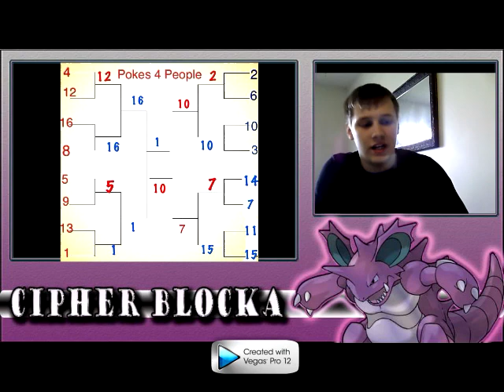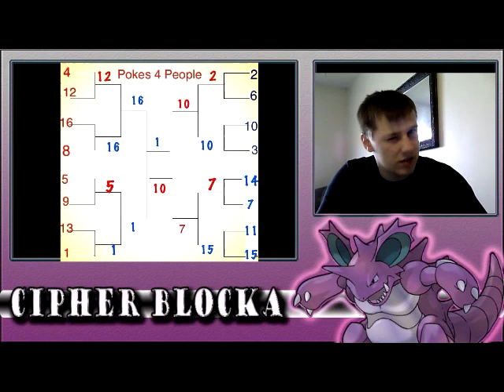Cipher Blocka Pokes For People x and y tournament - Finals!!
Pokes For People tournament April

Follow me and alpha sparks on twitter!

also, here are the links to all the contestants go give them a follow and give them a great battle!

Thanks for being so loyal!! and stay classy!!